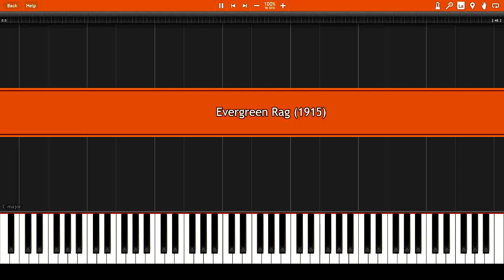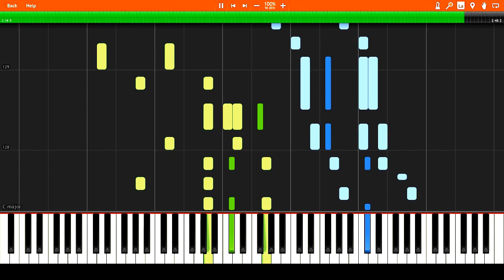James Scott - Evergreen Rag (1915) Synthesia Piano Tutorial + Sheet Music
James Sylvester Scott (February 12, 1885 – August 30, 1938) was an African-American ragtime composer, regarded as one of the three most important composers of classic ragtime, along with Scott Joplin and Joseph Lamb. He made a lot of influential music and that’s why we feature him several times on this channel along with Scot Joplin and Joseph Lamb.

James Sylvester Scott was born in Missouri, USA. At the age of 21 he searched for his idol Scot Joplin in St. Louis, Missouri to ask if he would listen to one of his rag time pieces. Upon hearing the rag, Joplin introduced him to his own publisher, John Stillwell Stark, and recommended he publish the work. Stark published the rag a year later as "Frog Legs Rag". It quickly became a hit and was second in sales in the Stark catalogue only to that of Joplin's own "Maple Leaf Rag". Scott became a regular contributor to the Stark catalogue until 1922. Scott's best-known compositions include "Climax Rag", "Frog Legs Rag", "Grace and Beauty", "Ophelia Rag" and "The Ragtime Oriole"